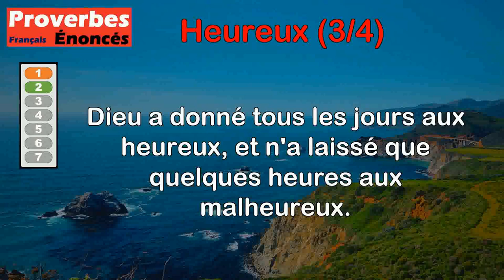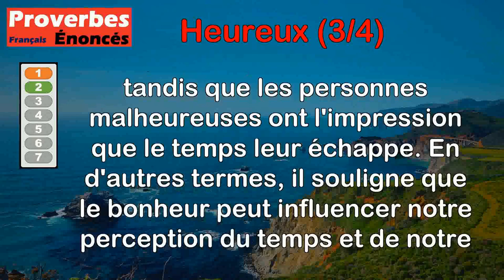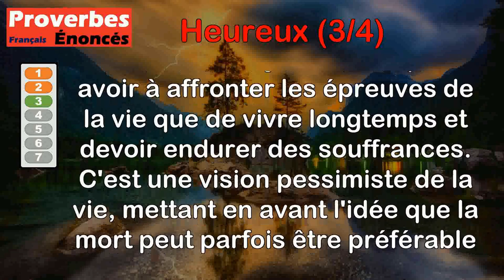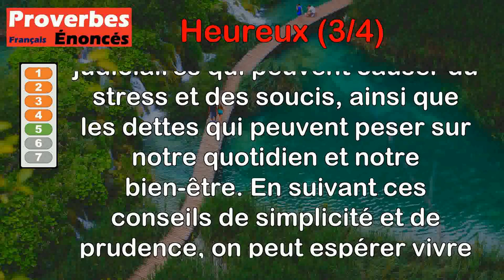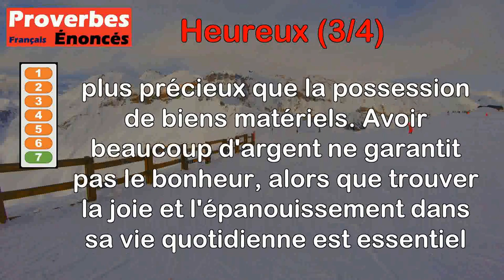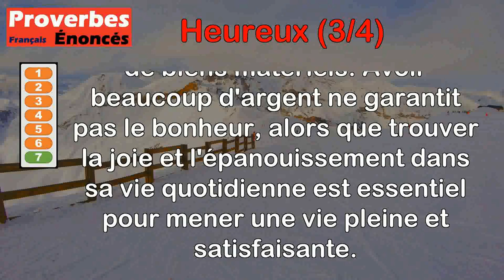Proverbes - Heureux (3 de 4)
00:00 Introduction
00:07 Proverbe Russe - L'homme heureux est celui qui est né dans une chemise.
00:45 Proverbe Turc - Dieu a donné tous les jours aux heureux, et n'a laissé que quelques heures aux malheureux.
01:27 Proverbe Turc - Le plus heureux de tous les hommes est celui qui meurt au berceau.
02:12 Proverbe Turc - Une bonne intention amène toujours d'heureux résultats.
02:59 Proverbe Franc-comtois - Pour vivre heureux, pas d'amourettes, pas de procès et pas de dettes.
03:42 Proverbe Français - Gens heureux n'apprennent guère.
04:26 Proverbe Français - Etre riche n'est rien, le tout est d'être heureux.